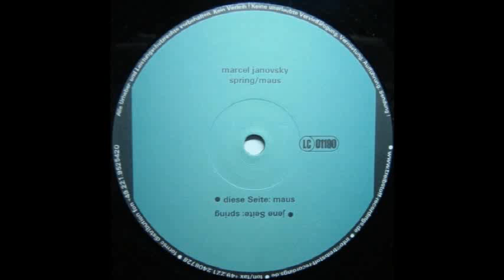Marcel Janovsky - Spring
Marcel Janovsky - Spring / Maus EP
Label: Treibstoff - Treibstoff 9906
Format: Vinyl, 12"
Country: Germany
Released: 1999
Genre: Electronic
Style: House